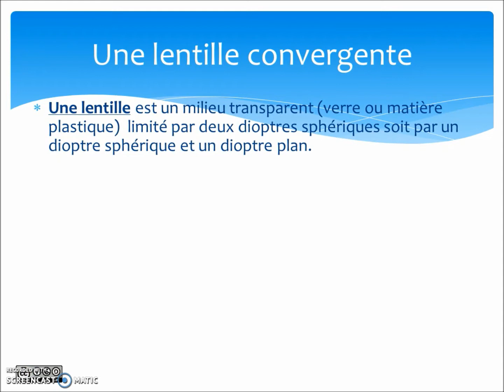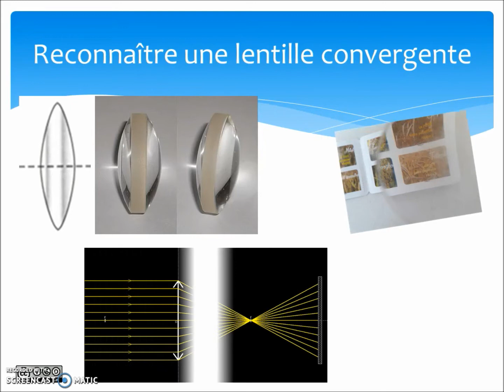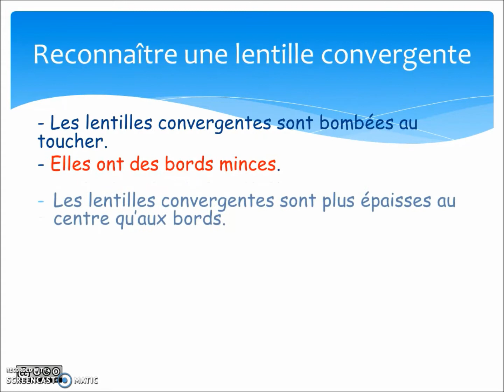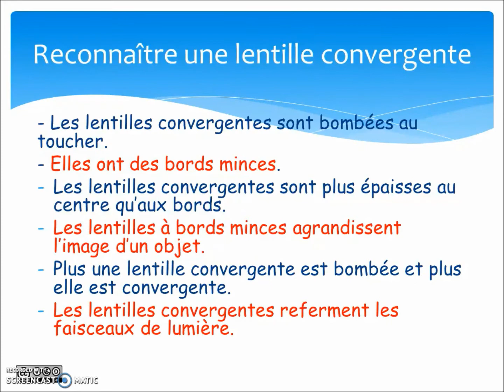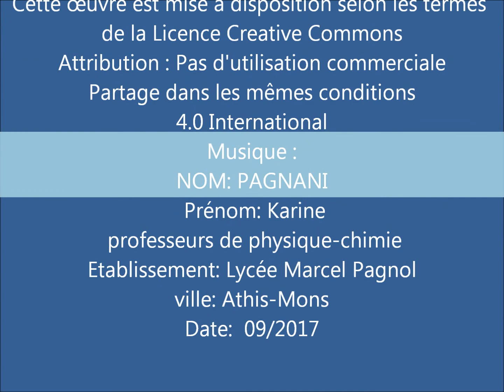Les lentilles convergentes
Comment différencier les lentilles minces? Voici une capsule présentant des méthodes simples et efficaces.